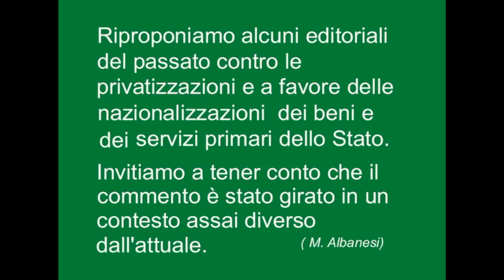Mario Albanesi: Privatizzando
Dopo il tragico crollo del Ponte Morandi, il tema delle cessione dei beni pubblici ai privati è tornato prepotentemente alla ribalta. Pandora tv ripropone gli editoriali in cui Mario Albanesi si è occupato del tema nel corso degli scorsi anni.